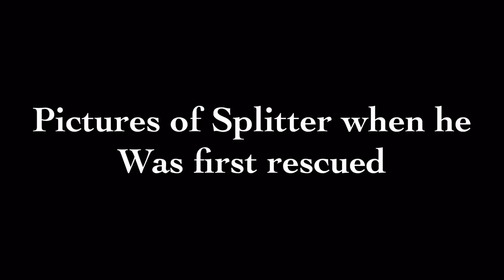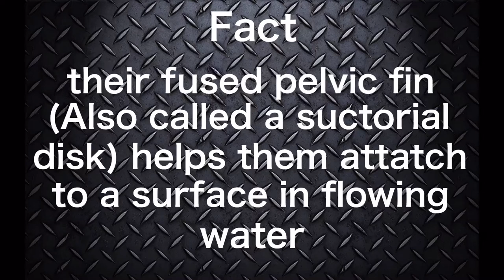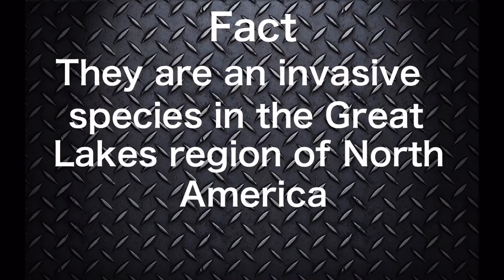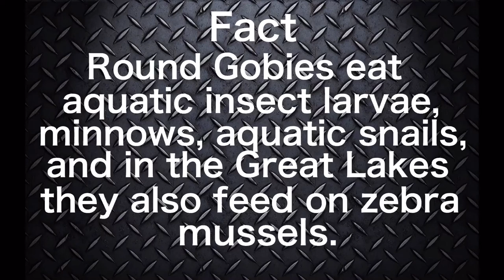Round Goby Documentary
this is the story of my around Goby :)